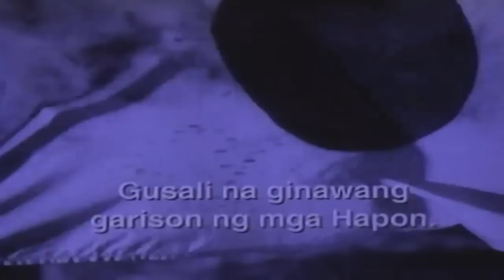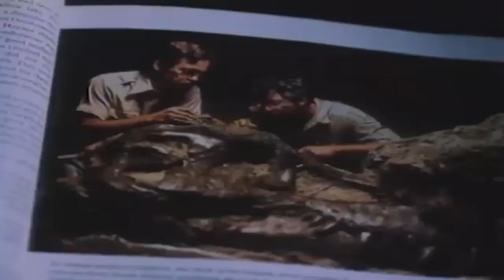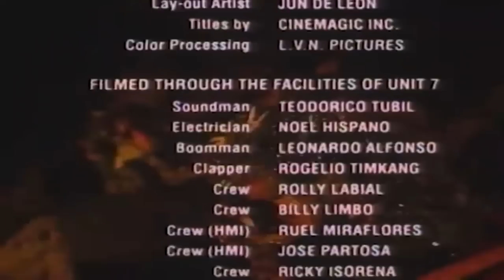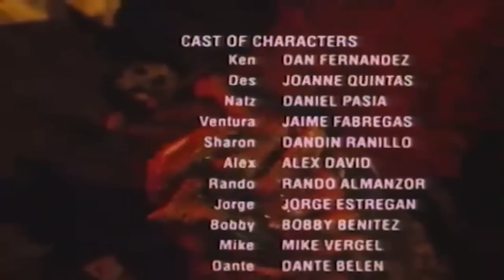Balawis Pinoy Movies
Pinoy movies

Credit's to the certain owner